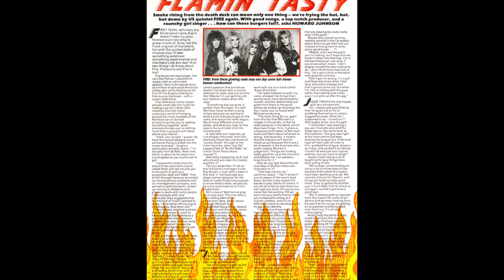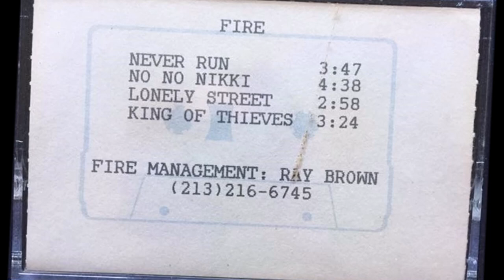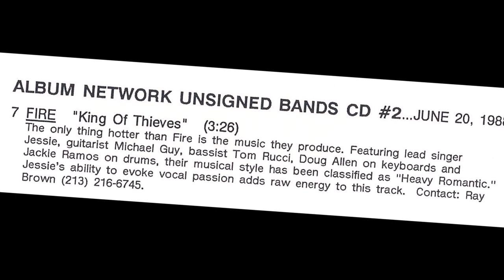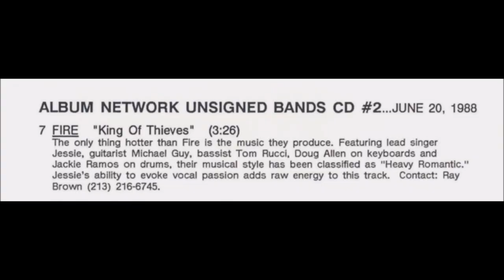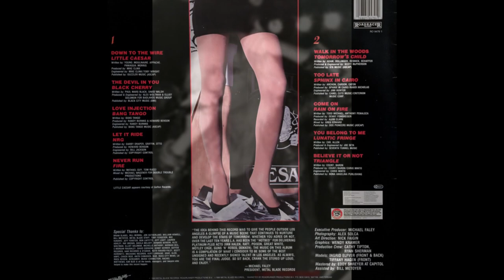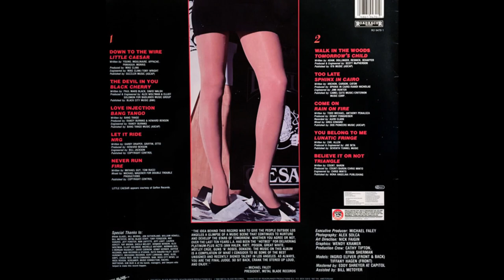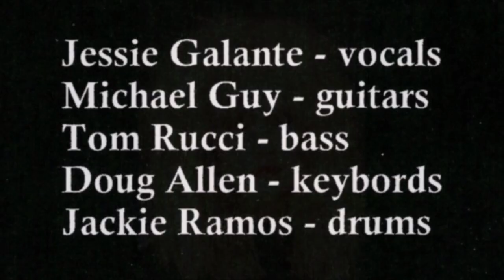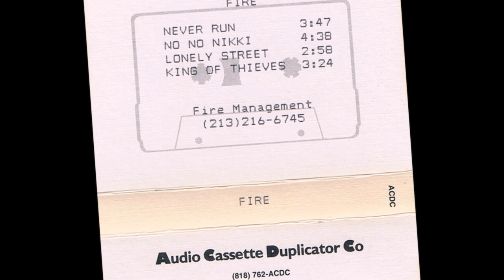FIRE ~ Demo Cassette 1987 + bonus (aorheart) Awesome !!!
A demo tape that really shouldn't be missing on my Youtube Channel is this one from the band FIRE !
They made this 4-track demo cassette back in 1987 and I supplemented it with a great bonus demo song I got from Musto Delic.
So here you can listen to Five fantastic Melodic Rock songs with the awesome voice from Jessie Galante ! ... without doubt one of the best unsigned Female Fronted demos I've heard !

Track Listing:
01. Never Run
02. No No Nikki
03. Lonely Street
04. King Of Thieves

and the bonus track ...

05. Eyes Of A Child

FIRE is:
Jessie Galante - Vocals
Michael Guy - Guitars [Shark Island, House of Lords]
Tom Rucci - Bass [Shark Island]
Doug Allen - Keyboards [Craig Goldy's Ritual]
Jackie Ramos - Drums [Hericane Alice, Bangalore Choir]

Produced by Michael Wagener [Dokken, Accept etc]

The song "King Of Thieves" can also be heard on The Album Network UNSIGNED BANDS CD Tune Up #2 (1988) and the song "Never Run" on the compilation album STREET SURVIVORS (1989).

My big thanks go to Musto Delic for the fantastic bonus track "Eyes Of A Child" and to Jessie Galante for her awesome vocals, pictures and the songs of FIRE !

FIRE - FOUR TRACK DEMO CASSETTE (1987)
Background ...
Bit of an epitaph this one. A great band, 'tis a pity they never kicked on because they certainly had the goods when their flame was flickering brightly. They were the LA based quintet FIRE. In essence, the musical vehicle for Buffalo born and bred female powerhouse Jessie Galante, who moved out to LA in search of that big break.
Prior to this, she had fronted a local Buffalo outfit called ACTOR, who were on the verge of inking a deal with A&M. Unfortunately that fell apart due to the sterling efforts of their brain-dead management company who obviously couldn't look a gift horse in the mouth. In the interim, Jessie moved temporarily to the HM metropolis of Alabama (!) where the yokel locals persuaded her she might have a better chance of plying her trade in Los Angeles before she got run of town by a lynch-mob of Vince Gill fans! So, upon her arrival in L.A, not only did she score herself some half-decent musos to join her, but her manager was one Ray Brown (responsible for holding the stud-encrusted hands of Judas Priest, Motley Crue and Bon Jovi), while the evergreen Michael Wagener (Dokken, Accept etc) came onboard to produce their showcase demo. The band were often called to undertake showcase gigs for the major labels, and on the strength of this their only recorded demo, they should have been a compulsory signing then and there! We're not talking some second rate HEART ripoff here, this was classy LA metal leaning more towards melodic rock. The band also included ex Shark Island pairing Mike Guy and Tom Rucci, and with their combined musical and songwriting fusing with Galante's, a virtual witches brew of melodic metal was to unfold. With Brown and Wagener onside, it couldn't be anything else but.

The Songs ...
'Never Run' starts out with some swirling Tour De Force type keyboards before the crunch kicks in on the bridge and chorus. Michael Guy's guitar struts its stuff on the absolutely stinging 'No No Nikki', the essential riff keeping the track on edge all the way through - topped off by the killer solo. Check out this lyrical line from Ms Galante: ..Do you remember yesterday - Nikki baby/you stood there laughing in my face - Nikki baby/You used to tell everybody to go to hell but now you're crying - No Nikki/so whaddya want from me.. Equally persuasive lyrics yeah? Anyway, track three sees Fire change tempo for the compelling power-ballad 'Lonely Street' before setting us alight with the dramatic and intense 'King Of Thieves', without doubt one of the best unsigned demo tracks I've heard (could have been on PROPHET's great album - Cycle Of The Moon).

In Summary ...
For whatever reason, the band could not string anything substantial together, and eventually came to a frustrating end. The power which is evident on these four tracks would put many major label bands to the sword. I can say quite categorically, this is one band that 'got away'. What a damn shame! Mike Guy later ended up in House Of Lords, while Jackie Ramos played in Hericane Alice and Bangalore Choir too if my memory serves me correct. These days, Jessie is a busy solo artist, now vocalising in the great tradition of Tina Turner and Janis Joplin, though still with an infusion of vocal power that skirts around the fringes of Led Zep and bands from that era. She has a handful of solo albums out, and is quite popular now in Europe.
for more of an update.

Review By: gdazegod

These Five songs still sound awesome after all these years and definitely deserve a CD release !!!

AORHEART